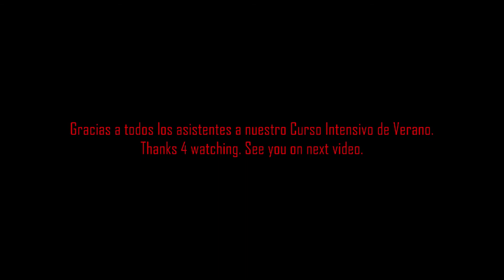Summer Workshop - Wednesday Class (Mcube)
Song: Oh Go
Artist: The Pack

Thanks to all our students for coming to Summer Workshop at ROYAL GROOVE ZONE.
Thanks 4 watching. See u on next video.